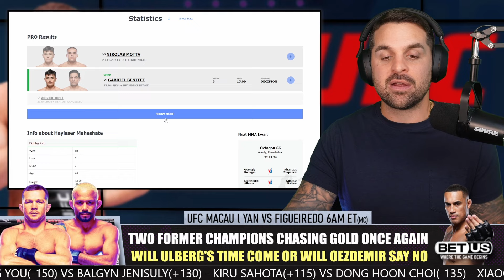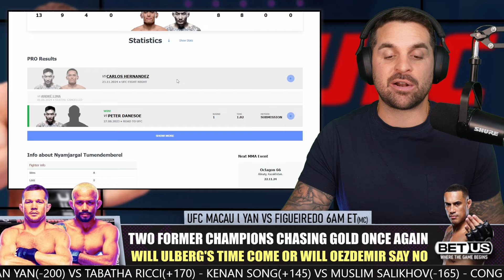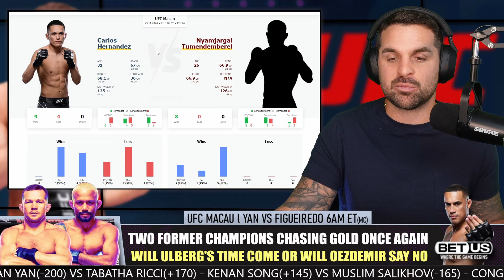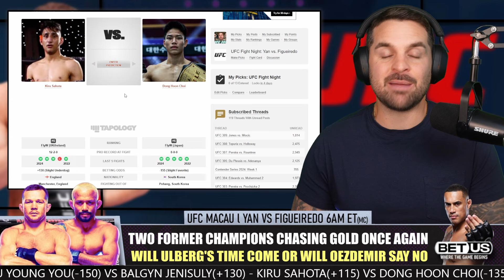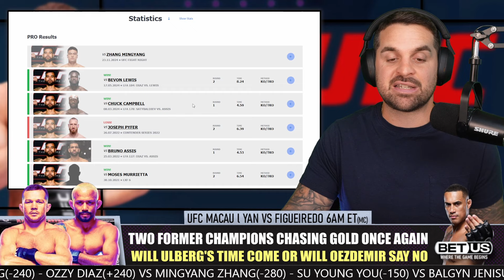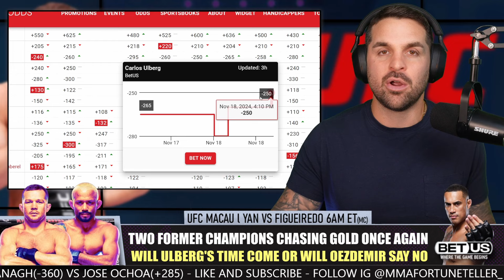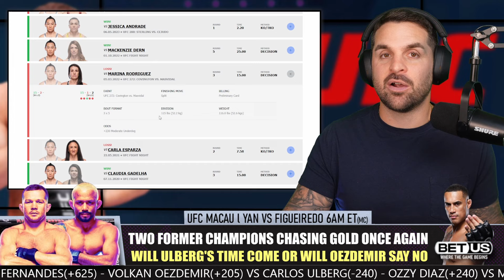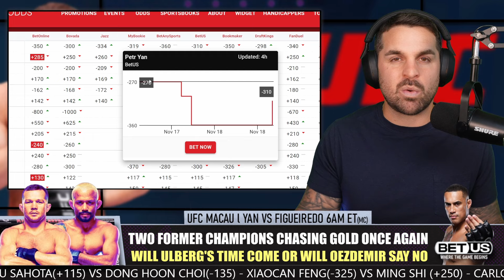UFC Macao l Petr Yan VS Deiveson Figueiredo Predictions Full Card Breakdown Predictions & Bets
0:00 Intro
3:30 Maheshate Hayisaer VS Nikolas Motta
8:59 Long Xiao VS Quang Le
13:20 Lone'er Kavanagh VS Jose Ochoa
17:54 Carlos Hernandez VS Nyamjargal Tumendemberel
23:29 Xiaocan Feng VS Ming Shi
27:00 Kiru Sahota VS Dong Hoon Choi
30:52 Su Young You VS Balgyn Jenisuly
34:22 Ozzy Diaz VS Mingyang Zhang
38:58 Volkan Oezdemir VS Carlos Ulberg
45:00 Cong Wang VS Gabriella Fernandes
49:09 Kenan Song VS Muslim Salikhov
53:03 Xiaonan Yan VS Tabatha Ricci
56:37 Petr Yan VS Deiveson Figueiredo
1:01:48 Closing Thoughts